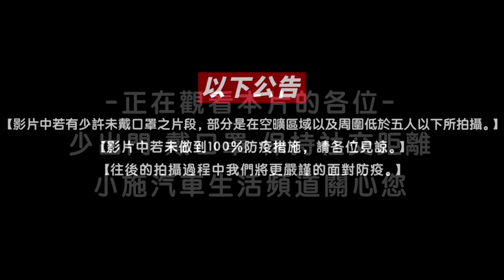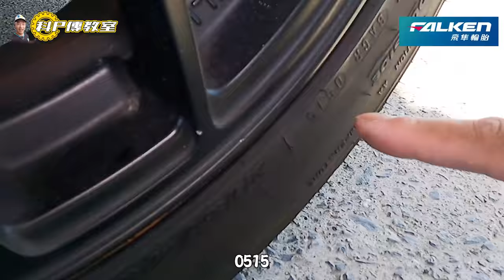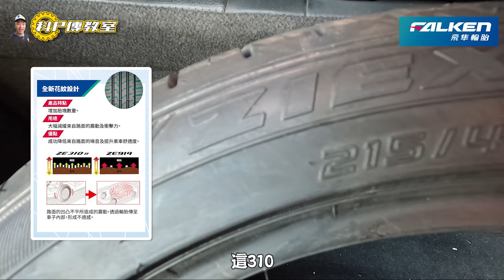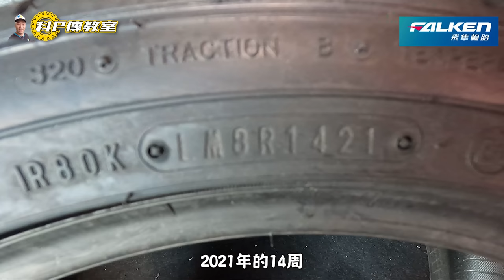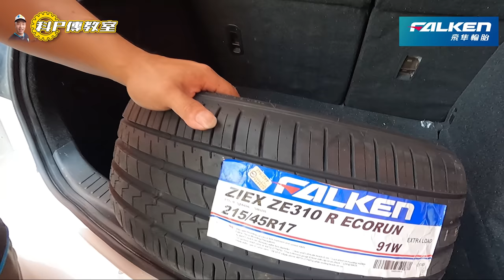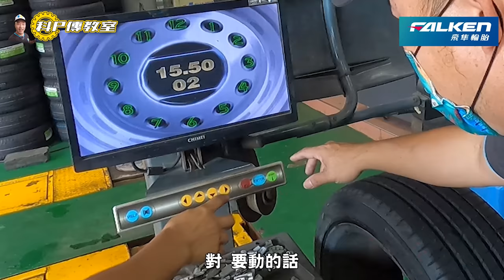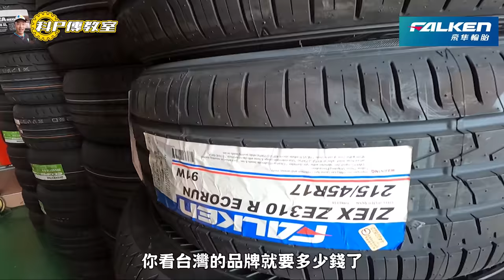【科P傳教室 EP96 】輪胎店實習中!?科P難道想改行了!?／2010 Mazda 3 5D 2.0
日本品牌FALKEN飛隼輪胎，2021年夏季隆重推出專為中小型進口房車&中大型國產房車
所打造的全新胎款ZIEX ZE310R ECORUN，上市規格共38款尺寸。

ZE310R ECORUN特性介紹
▶全新花紋設計  ▶高性能排水設計  ▶最適化胎面設計
▶進化的胎體設計  ▶全新胎面配方

00:00 影片開始
00:44 介紹乾爹與查看輪胎
01:54 前往換胎路上
02:38 到達太亞輪胎館及介紹飛隼ZE310R ECORUN
04:35 更換輪胎及解說
08:12 路試(市區及快速)
11:35 回小施汽車小總結
13:14 路試2 (高速及山路)

綜合以上特色，整體而言，ZE310R不僅有著絕佳的操控性與舒適性
並且專為車主打造優異的排水性能，無論是在晴天或是雨天都能盡情享受舒適的駕馭樂趣
提供車主一份更安全的換胎選擇
相關優惠訊息或最新消息請至FALKEN飛隼輪胎官網或官方粉絲團。
FALKEN飛隼輪胎 台灣總代理 國住橡膠股份有限公司
本次節目由贊助廠商

感謝 南港太亞輪胎館 協助拍攝